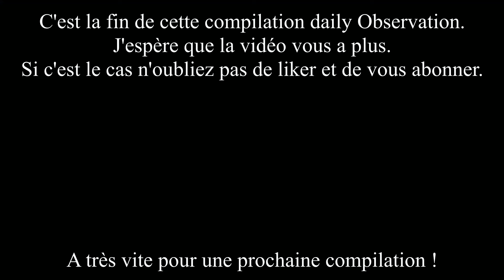IL ME BLOQUE POUR S'EMBROUILLER - Daily Observations #55 - Dashcam France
Voici une nouvelle compilation dashcam France daily observations.
J'espère que la vidéo vous plaira. Dans celle-ci vous pourrez retrouver une nouvelle compilation de séquences.
Cela permet de me soutenir et en plus c'est gratuit 😉

Bon visionnage

en ajoutant vos liens youtube si vous le désirez.

Les propriétaires des séquences seront bien évidemment cités et le lien de leur chaîne youtube sera présent dans la description (sauf si demande contraire de la part du propriétaire).

/!\ Seuls les fichiers MP4 sont AUTORISÉS

Présentation de la chaine youtube:

Sur cette chaine youtube vous pourrez retrouver des vidéos regroupant les comportements dangereux; inconscients ou amusants de certains conducteurs.
Mes vidéos n'ont en aucun cas pour but de dénoncer les personnes qui commettent ces erreurs mais uniquement de partager ce que je peux croiser sur la route de tous les jours.
Et surtout n'oubliez pas que personne n'est parfait; les erreurs arrivent à tout le monde (y compris moi-même).

Matériel pour filmer:

Caméra: aukey dr02d
Pour la vitesse et la position: AUKEY Antenne GPS